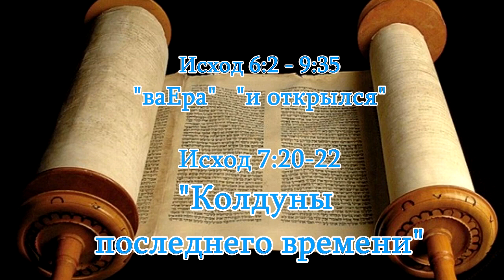2023.01.21_Колдуны последнего времени